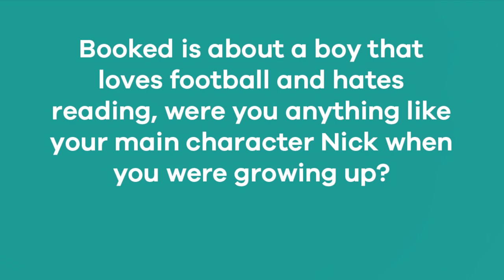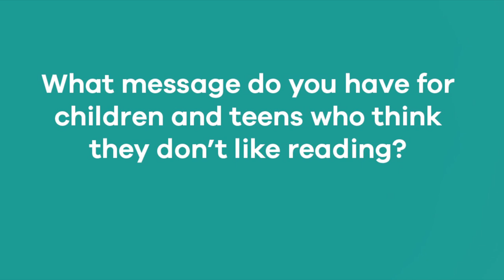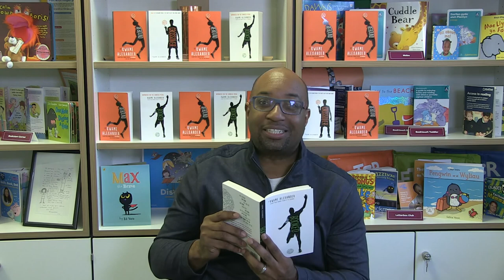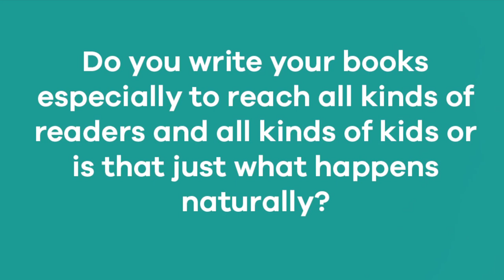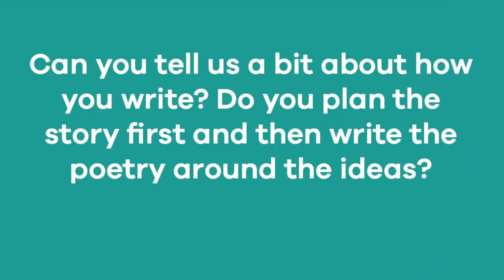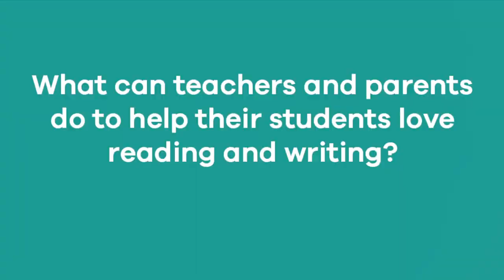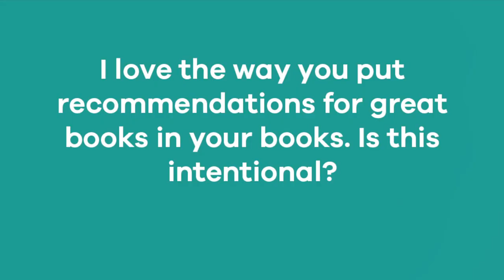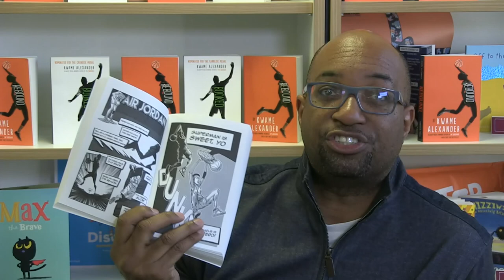Kwame Alexander - full interview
We were so lucky to have Kwame Alexander, the amazing author of Booked, Rebound and The Crossover, in the office. Check out his hilarious and insightful interview.

Interviewed by Emily Drabble
Filmed and edited by Robbie Hunt